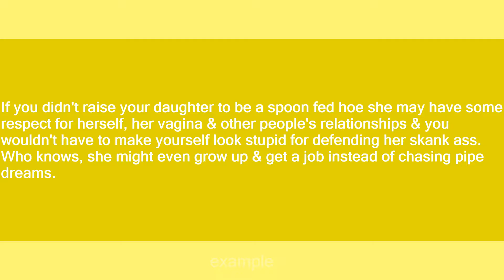Spoon fed hoe